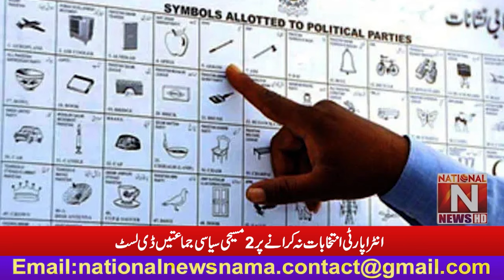Breaking News 2 Christian political parties delisted for not holding intra-party elections.